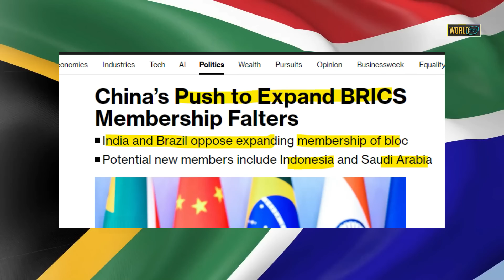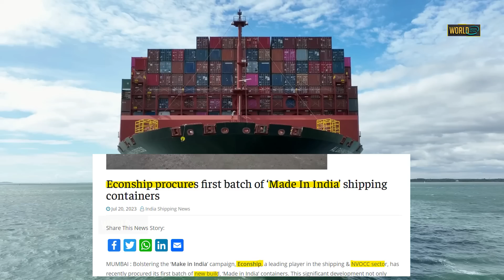चीनी जहाज कुछ कर पाते उससे पहले ही सिंगापुर ने लिया बड़ा एक्शन\ BRICS Membership\Singapore based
China's Push to Expand BRICS Membership Falters
The Singapore based Non-Vessel Owning Container Carrier (NVOCC), Econship took delivery of the first batch of shipping containers made in India. The news comes as a rejoice and creaets equal anticipation as it places Prime Minister's 'Make in India' initiative under the spot-light.